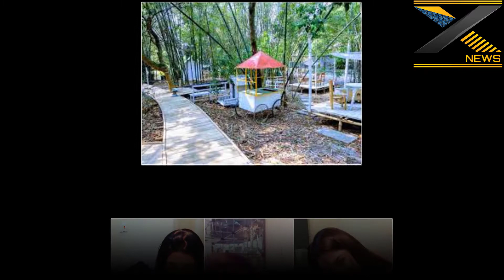শাকিব খানকে মাছ ধরে দেওয়ার জন্য বায়না করলো জয় শাকিব অপু কি করলো X Bsngla News